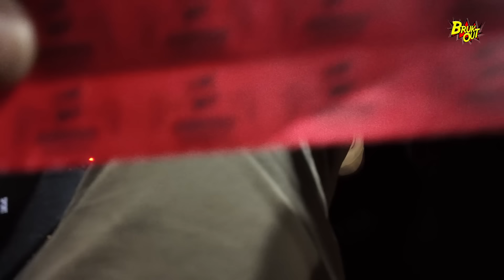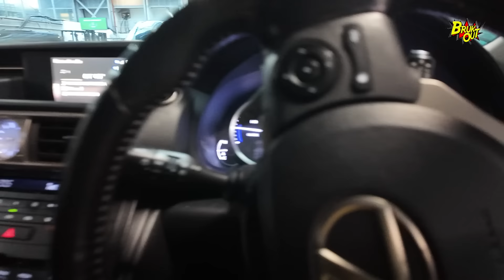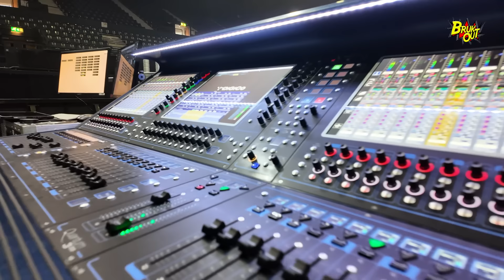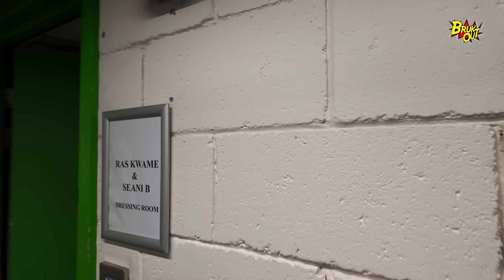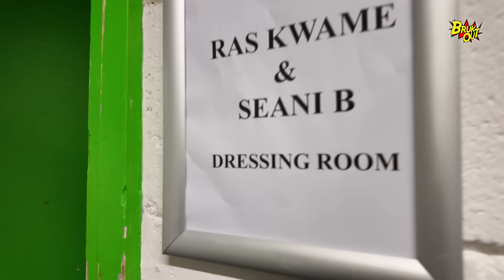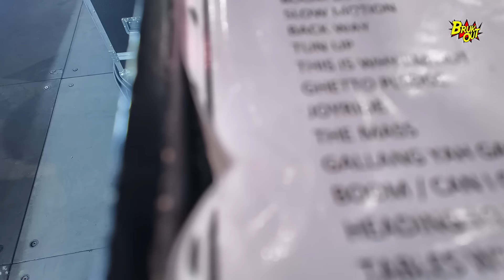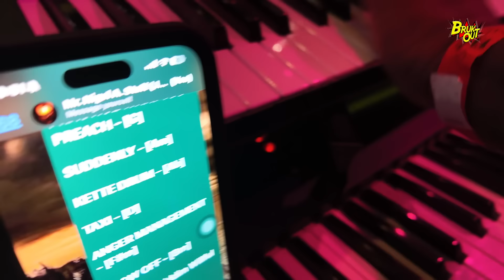ALL ACCESS,ALL THE VIBES AT BOUNTY KILLER BEENIE MAN BABYCHAM CONCERT IN WEMBLEY LONDON WITH SEANI B